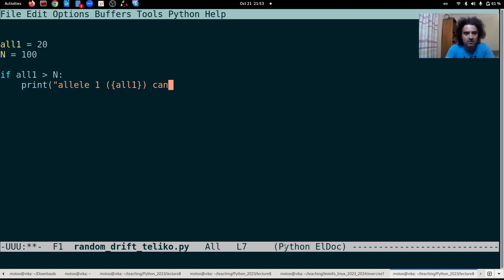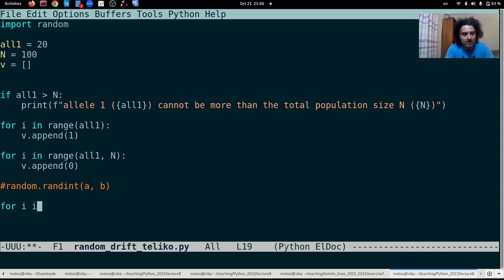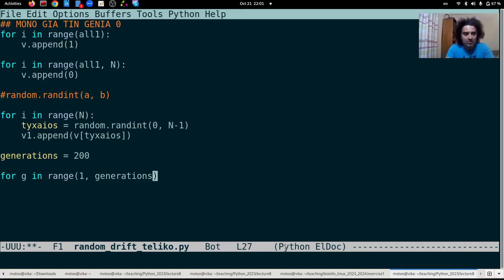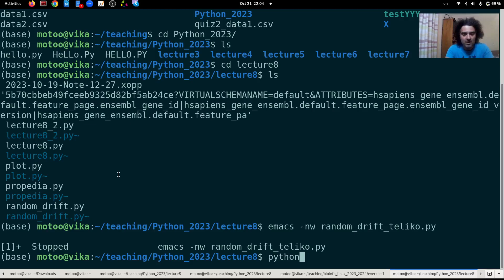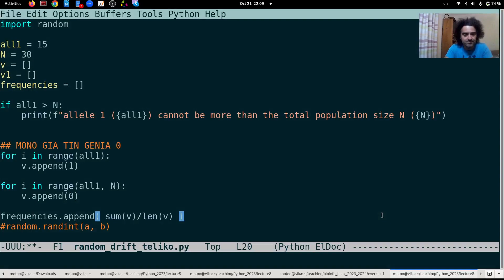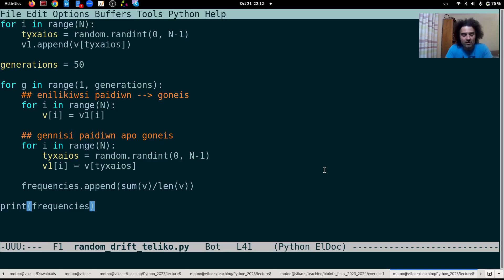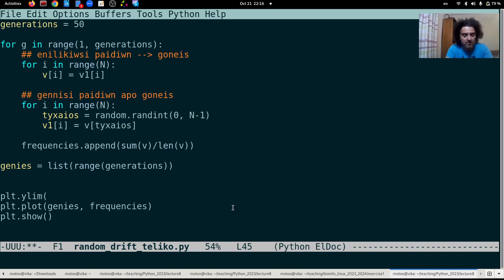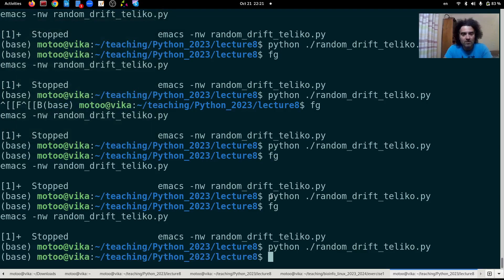BIOL494 2023 - Introduction to Programming Python - Random Genetic Drift 2023 10 21 21 30 23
Python κώδικας για την μελέτη της τυχαίας γενετικής παρέκλισης